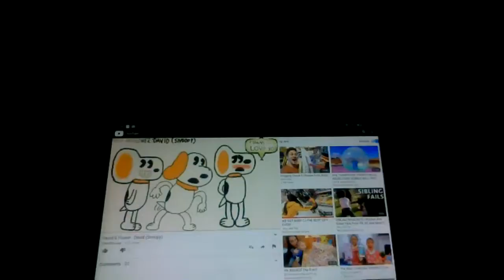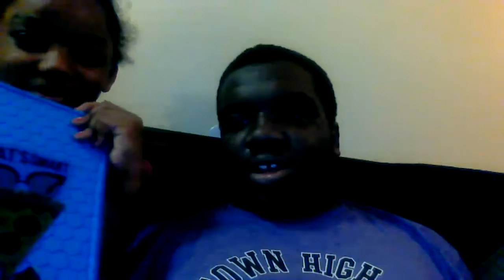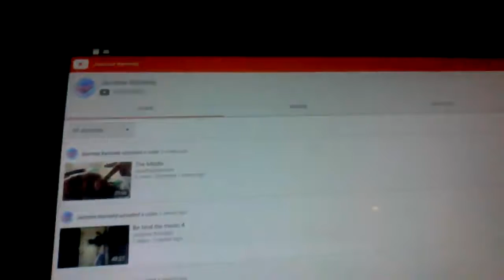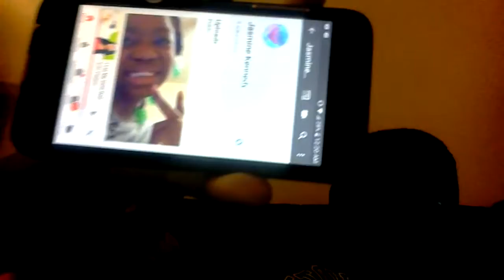welcome to cedric music channel